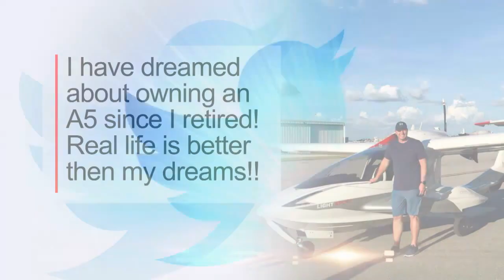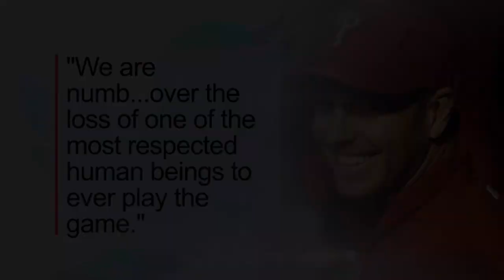Baseball Great Roy Halladay Dies in Plane Crash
Retired MLB all-star pitcher Roy Halladay died Tuesday when his small plane crashed in the Gulf of Mexico. Halladay, who pitched for the Toronto Blue Jays and Philadelphia Phillies, was often praised for his dedicated work ethic and warm heart. Halladay won two Cy Young Awards and was one of just two players to pitch a no-hitter in the postseason. He retired from baseball in 2013. Halladay was 40 years old.